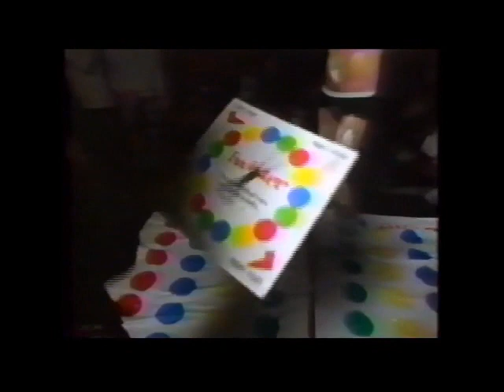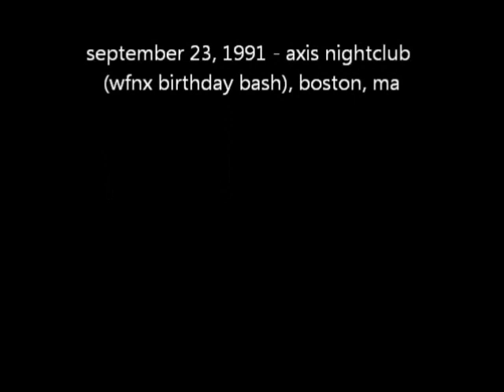Nirvana - 09/23/91 - Axis Nightclub (WFNX Birthday Bash), Boston, MA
Nirvana - September 23, 1991.
Axis Nightclub (WFNX Birthday Bash), Boston, MA.
Nevermind North American Tour / WFNX Birthday Bash.
AUD #1 / PRO 1b / PRO CLIP #1.

Other Performers:
Cliffs of Dooneen, Smashing Pumpkins, Bullet LaVolta.

Info
AUD #1 was used to mix with the video source.
Unknown (Betacam) / VHS(1) Unknown (Betacam) / VHS(x)
Shot from the back and front right of the venue by MTV with a single camera and open mic audio.
Includes only "Aneurysm" ( cut's in and cut), "Drain You" (cut's in), "School", "Smells Like Teen Spirit" (Cut's in) and "Negative Creep" (Cut's in).
Does not include the soundcheck.

Shot from the back and front left of the venue by MTV with a single camera and open mic audio.
Clips of "Aneurysm", "Drain You", "Smells Like Teen Spirit" and "School" have been broadcast. Does not include the soundcheck.
This source has yet to be transferred to DVD/FLAC.

Nirvana performs at Axis Nightclub, Boston, MA.
Nirvana attends an aftershow party at Venus de Milo Nightclub.
Nirvana's album "Nevermind" was released on 9/24/91.

Soundcheck (Incomplete)
xx:xx Aneurysm

Setlist
0:00 Nirvana plays Crisco Twister w/ Smashing Pumpkins
3:48 Interview (with Jane Sangster)
20:35 Intro
21:41 Aneurysm
26:17 Drain You
29:51 School
32:48 Smells Like Teen Spirit
37:48 Come As You Are
41:43 Sliver
44:15 Jesus Wants Me For A Sunbeam
47:08 Floyd The Barber
50:01 Polly
52:48 About A Girl
55:33 Breed
58:23 Rape Me
1:01:48 Blew
1:04:51 Been A Son (Cuts In)
1:06:16 Negative Creep